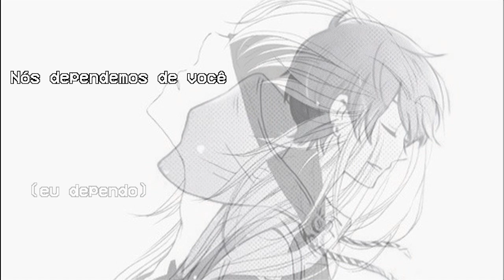Porter Robinson - Sad Machine (Legendado)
Porter Robinson

Autores das artes no vídeo: Desconhecido

and to the appropriate artists,
if they wish to remove their contents from this channel,
let me know and I will withdraw their due contents as soon as possible.